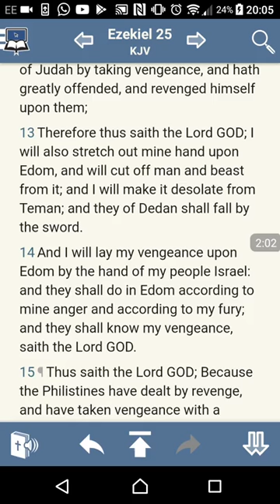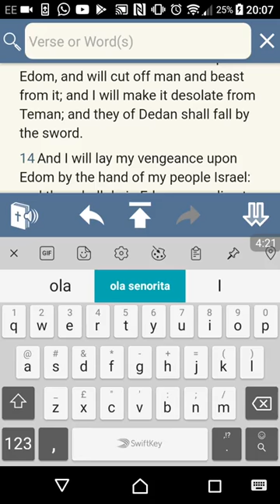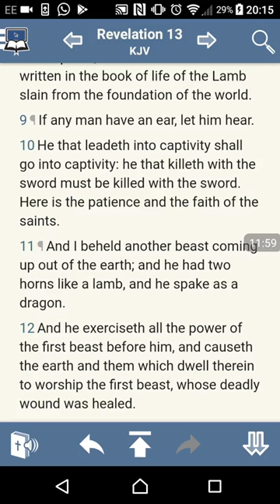Part 2 - You Still Want Esau White Man To Make It (GMS SpiritOfHumility)